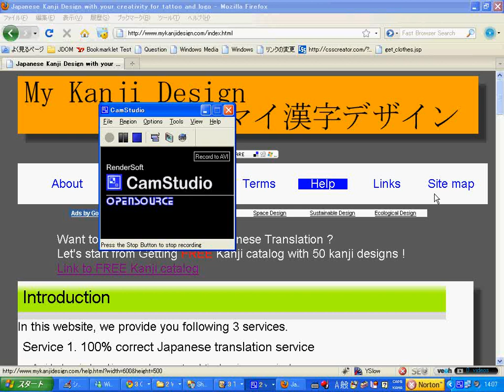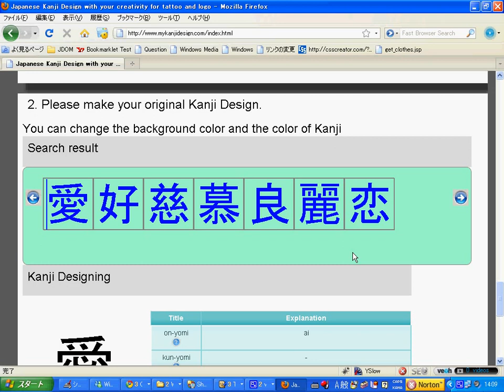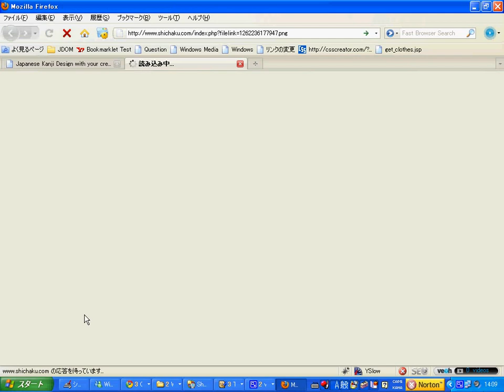How to make your original design of Japanese Kanji Symbol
Using the service of you can make your original Japanese Kanji Symbols and buy them through paypal.